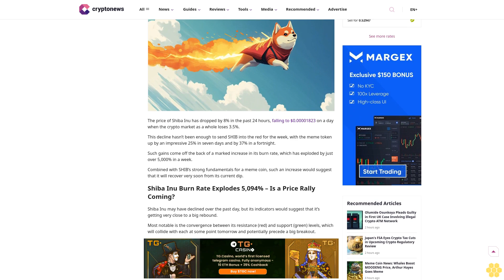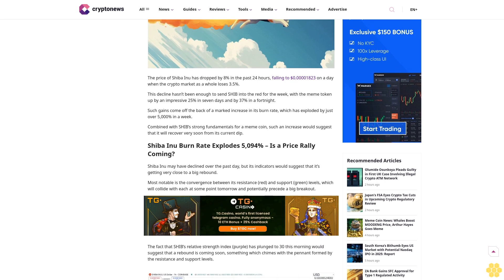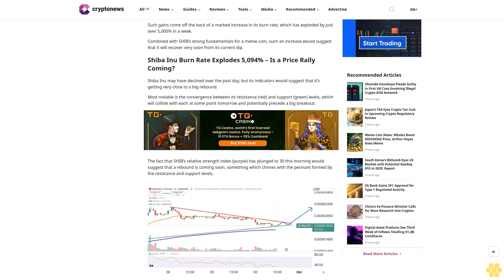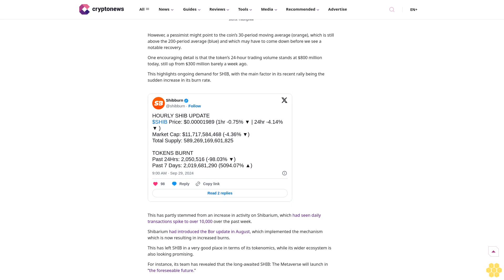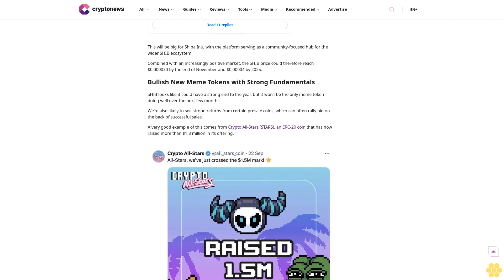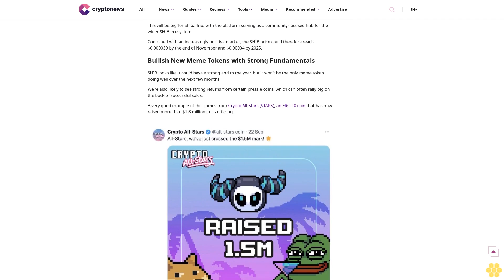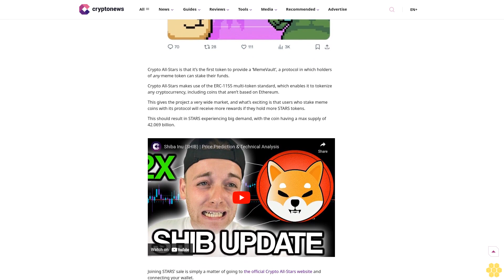Shiba Inu Burn Rate Explodes 5,094% – Is a Price Rally Coming?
Meme Coins

Price Prediction

SHIB

SHIB's burn rate has exploded following a Shibarium update, with the increase feeding into a positive narrative for the meme token.

Author

Simon Chandler

Author

Simon Chandler

About Author

Simon Chandler is a Brighton-based writer and journalist with over ten years of experience writing about crypto, technology, politics and culture. He has written for Cryptonews.com since late 2017,...

Author Profile

Copied

The price of Shiba Inu has dropped by 8% in the past 24 hours, falling to $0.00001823 on a day when the crypto market as a whole loses 3.5%.

This decline hasn’t been enough to send SHIB into the red for the week, with the meme token up by...